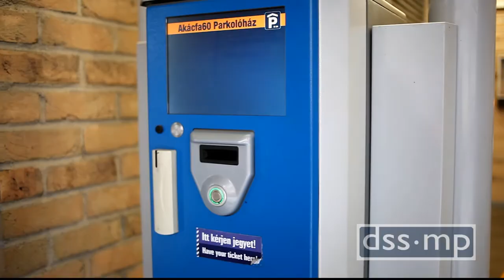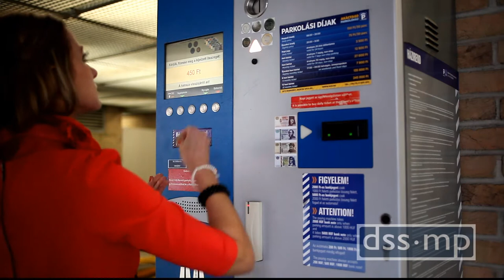DSS-MP Automated Parking System Budapest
Automated Parking System, Budapest, Hungary.

In operation since 2006.